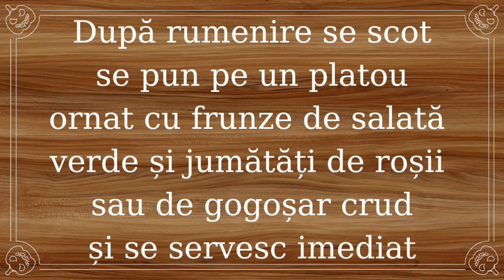Ouă elvețiene || preparate din ouă fierte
Pentru această rețetă aveți nevoie de 6 ouă fierte, 1 gălbenuș crud, 1 lingură de unt, 2 linguri de smântână, sare, piper măcinat, 1 felie de franzelă, 100 g cașcaval, 100 g parmezan și 2 linguri de pesmet.
Dacă sunteți  curioși  să aflați  cum se prepară ouăle elvețiene urmăriți clipul cu atenție și apăsați repede pe 🔔 pentru a putea fi la curent cu toate noutățile zilnice.

Ouă cu sos de leuștean